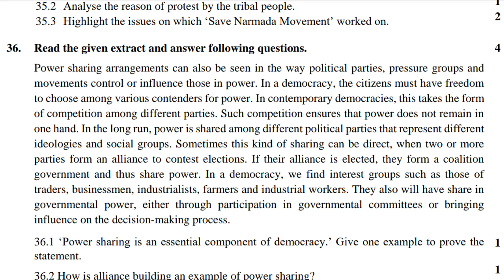Power sharing arrangements can also be seen in the way political parties,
SOCIAL SCIENCE (CODE 087),
Power sharing arrangements can, also be seen in the way political parties, pressure groups and movements, control or influence those in power., In a democracy, the citizens must have freedom, to choose among various contenders for power,. In contemporary democracies, this takes the form of, competition among different parties.